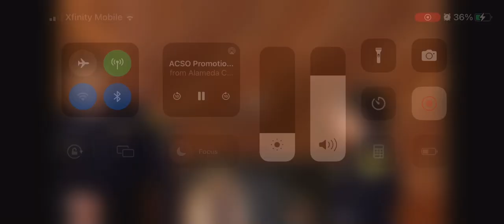Just Another Tongan try to make in America